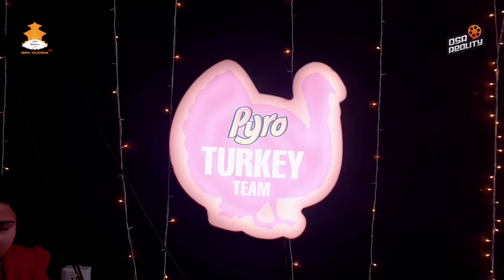WAI WAI QUICK PYRO COMEDY CLUB WITH CHAMPIONS | EPI 50 | Deepak Raj , Kedar Ghimire, Benisha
WAI WAI QUICK PYRO COMEDY CLUB WITH CHAMPIONS | EPI 50 | Deepak Raj Giri, Kedar Ghimire, Benisha Hamal || Chhaka Panja 4 Team

Executive Producer: Usha Poudel Rijal, Rabindra Kumar Rijal "Sashi"
Marketing Director: Puspa Aryal
Operations Director: Sarbesh Rijal
Music Director: RaPraveen Shrestha
Color: Prabin Shrestha
VFX: Rajesh Shah, Bibek Rijal
Chief Assistant Director: Shraddha Prasai
DOP: Shivaram Shrestha
Post Production Head: Gambir Rajkarnikar
Chief Editor: Anil Shrestha
Artist: Umesh Rai (Fulandeko Aama), Suman Karki, Sajan Shrestha, Bkey Agarwal, Kailash Karki, Pawan Bhattarai, Mexam Gaudel, Usha Rajak
Writer: Pujan Adhikari, Sushant Basyal, Suman Koirala
Director: Bkey Agarwal
Project Head : Bishal Bhandari
Production Supervisor: Rajuman Shrestha
Production Controller : Tushar Lamsal
Publicity Designer: Ujjwal Shrestha, Binod Khadka
Asst. Color: Swoyam Shrestha
Online Editor: Shree Krishna Dhakal
Camera Handlers: Avesh Bajracharya, Sudeep Budhathoki, Sushil Baniya, Nirajan Karki, Roshan Shrestha, Deepak Bista, Dhurba Raj Joshi
IT Department: Abhishek Sitaula
Marketing Manager: Mukunda Rimal
Publicity and Promotion: Sunil Phuyal
Set Designer: Raj Kumar Patel (Stage Decor Service)
Light Designer: Binod Shrestha
Musicians:
Tabala - Jay prakash Joshi(Jp)
Keys    - Dinesh Raj Regmi
Guitar - Suraj Pradhan
Sound: ISS
Mixing Management: Kumar Sunuwar, Dhiroj Rasaili
Admin Head: Bikash Bhandari
Finance Head: Hiran Kumar Basnet
Finance Department: Binod Bhattrai, Niroj Shah, Ram Mani Adhikari
MUA: DeeVan Unisex Saloon
Stylist: Sudeshna Maharjan
Wardrobe: Kusum Creation, Sri Raj Tailors
Deepa Shree Niraula's Wardrobe and Accessories:
Electrician: Utsav Subedi
Production Assistant: Manoj Sunar, Karan Basyal
Office Asst.: Devi Ugarkoti
Spot Boys: Sujan Karki and Team
Digital Partner: OSR Digital
Special Thanks: COCO Cafe